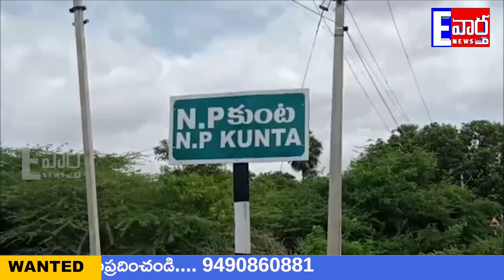ప్రభుత్వ భూమి కబ్జా చేస్తే చర్యలు తప్పవు తాహసిల్దార్ నాగేంద్ర కుమార్ N p Kunta# కదిరిSSS